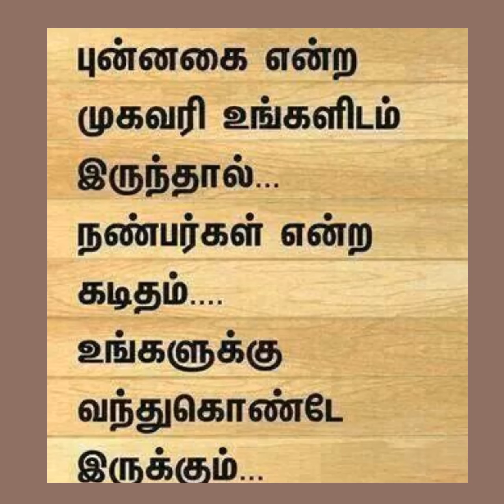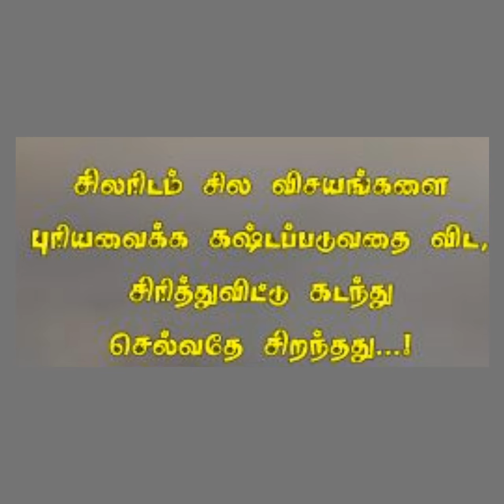Best Laugh Sayings and Laugh Quotes in Tamil | Smile Tamil Quotes